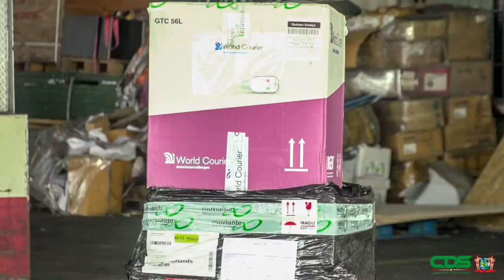15 07 2021 Wederom COVID-19 vaccins aangekomen in Suriname